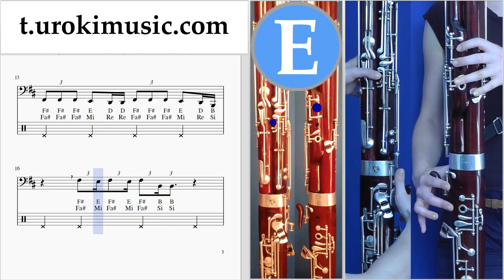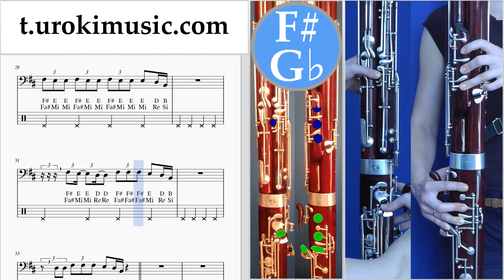วิธีการเล่นบาสซูน The Chainsmokers - Sick Boy ตัวโน๊ต บทเรียน บาสซูน um-ih796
วิธีการเล่นบาสซูน The Chainsmokers - Sick Boy ตัวโน๊ต บทเรียน บาสซูน um-ih796 กรุณาเขียนความคิดเห็นในการทำบทเรียนให้เป็นประโยชน์มากขึ้น?